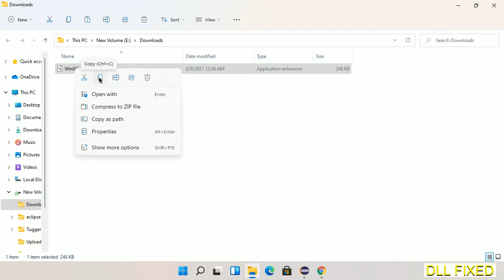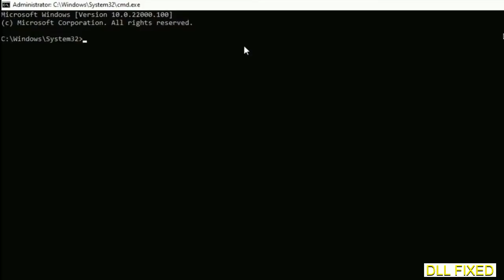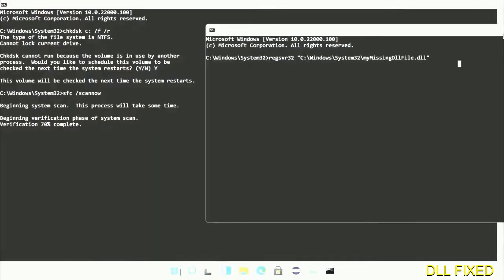WinSCard.dll missing in Windows 11 | How to Download & Fix Missing DLL File Error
This video will help you to fix WinSCard.dll not found error. You will be able to run your application program. We will fix this missing dll problem in 3 steps.

1. Operating System with 32 bit / 64 bit
2. Computer Model or Manufacturer
3. Program you are trying to open.

the program can't start because WinSCard.dll is missing from your computer
the program can't start because WinSCard.dll is missing windows 11
the program can't start because WinSCard.dll is missing windows 10
the program can not start because WinSCard.dll is missing windows 11